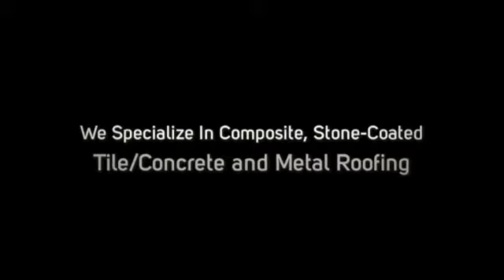Leaking Roof Repair Poway CA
Searching for the most reliable leaking roof repair company in Poway, CA area? Call Sequoia Roofing 760-739-ROOF

You're a smart and savvy home owner who does their homework and is looking to hire a reputable roofing company with years of experience that can come out right away, give you an honest bid, do the job right - quick, clean and efficiently - at a price you can afford and back up their work 100% with a lifetime warranty on all material and labor.

Does this dream roofing company even exist in Poway, CA?

Absolutely! You've just found them ... Sequoia Roofing!

Sequoia Roofing

760-739-ROOF

Sequoia Roofing a full service roofing contractor serving all of San Diego and Poway.

Sequoia Roofing offers roof repair, inspection, and installation services for residential clients in the San Diego, Poway area.

We provide customized solutions for steep and low slopes, lifetime warranties, preventative maintenance, and economical repairs you can afford!

Sequoia Roofing specializes in composite, stone-coated, tile/concrete and metal roofing.

Featuring the highest quality workmanship and materials supported by superior customer service, experience and integrity.

Sequoia Roofing

760-739-ROOF

Sequoia Roofing brings you 50 years combined roofing experience and so much more!

Unsurpassed quality and service - quick and efficient - knowledgeable and professional - with lifetime warranties on all materials and labor.

For years Sequoia Roofing has been providing homeowners in  Poway with top quality roofing solutions - including custom homes and home improvements.

Whether you need a new roof installation or roofing repair, Sequoia Roofing is able to provide the correct roofing solution at the right time for an affordable price.

Do yourself a HUGE favor and DO NOT hire any other roofing company in Poway until you've called and received an inspection and bid from Sequoia Roofing - you'll be amazed at the difference!

Sequoia Roofing

760-739-ROOF

We pride ourselves in being recognized as one of the most reputable roofing contractors in all of Poway area.

Search Google for "Sequoia Roofing" and read our amazing 5-Star customer reviews.

Our 50 years combined roofing experience in the roofing industry has provided us with an edge over other competitors.

Our many years delivering top-notch service has provided us the opportunity to partner with one of the biggest names in the roofing materials manufacturing industry.

We're proud to be a Master Elite Certified Roofer with GAF - North America's largest roofing manufacturer!

Our team at Sequoia Roofing works tirelessly to deliver the absolute BEST quality roofing services to our clients, and choosing roofing materials from GAF is a huge factor in achieving this goal.

Partnering with GAF provides unique advantages for our customers, including:

- GAF is North America’s largest roofing manufacturer, with over 125 years of expertise in helping property owners make their best and safest roofing choices.

- GAF products can deliver on any customized solution.

- Sequoia Roofing stands 100% behind GAF roofing products - you can count on consistency and the highest quality the industry has to offer.

Sequoia Roofing offers:

- Multiple roofing technologies and solutions for both steep and low slopes

- Lifetime warranties

- Maintenance support

- A comprehensive Preventative Maintenance Program

- Job site inspections conducted by experienced inspectors

- Economical roofing and repair solutions

- Plus, a team of dedicated roofing professionals working hand-in-hand to realize your roofing goal.

The choice is clear!

Don’t trust the integrity of your home and roofing system to amateurs and shoddy workmanship.

Trust your most valuable asset to Sequoia Roofing!

We go above and beyond to ensure that you're 100% thrilled with every aspect of your roofing project.

Sequoia Roofing

760-739-ROOF